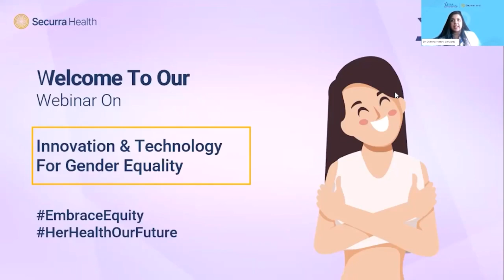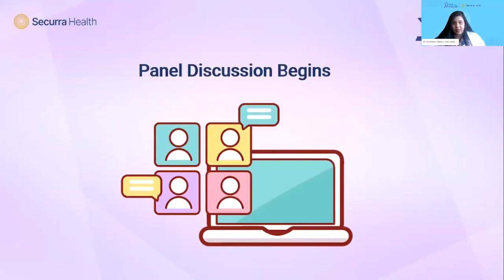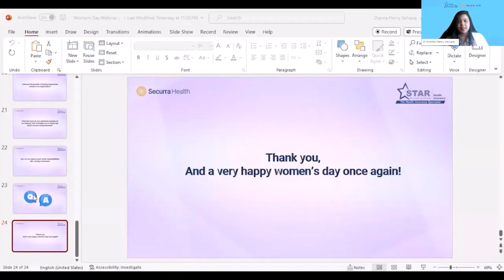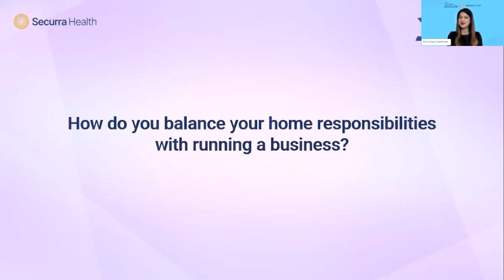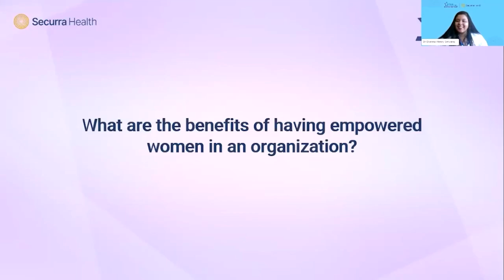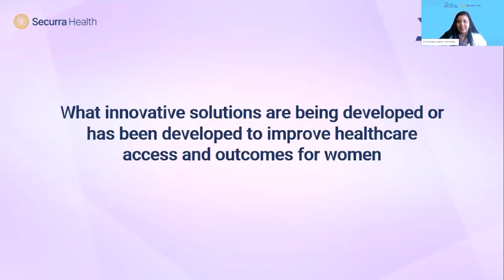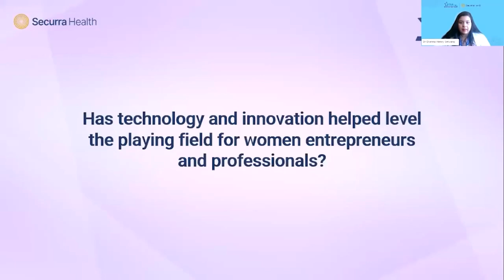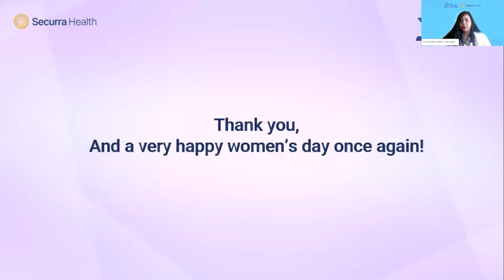Star Health Insurance | Webinar | Innovation and Technology for Gender Equality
Dr. Renita Rajan @drrenitarajan and Ms. Shilpa Karkeraa @shellzcrypt will be our expert panelists along with the host, Dr. Dianna Henry Selvaraj. They will be sharing their insights and experiences on how technology and innovation can be leveraged to advance gender equality.

Welcome to STAR Health’s YouTube Channel, your one stop destination for health, wellness, and insurance tips. Here, we present a diverse array of expert-backed content, covering topics that span from health and wellness tips to understanding the intricacies of insurance. Our goal is to empower you with valuable insights, making informed decisions easier when it comes to your health, well-being and insurance needs.

Key Highlights of STAR Health
 * Affordable Health Insurance plans
 * Up to 2 crore health coverage
 * Cashless facility anywhere
 * In-house claim settlement
 * 89.9% Cashless claims settled in less than 2 hours
 * Free Telemedicine consultations

Customer Support: 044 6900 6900 / 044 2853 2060 (Within & Out of India)

The Information including but not limited to text, graphics, images and other material contained on this video are intended for education and awareness only. No material on this video is intended to be a substitute for professional medical help including diagnosis or treatment. It is always advisable to consult medical professional before relying on the content. Neither the Author nor Star Health and Allied Insurance Co. Ltd accepts any responsibility for any potential risk to any visitor/subscriber.